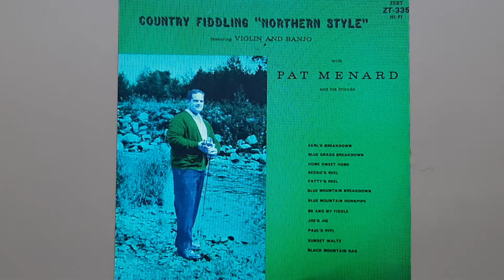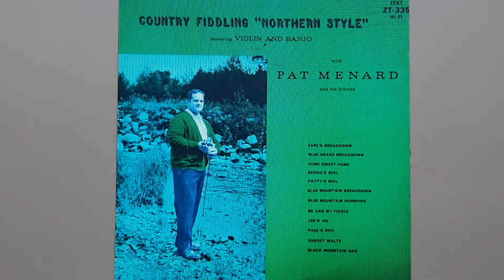Black Mountain Rag-Pat Ménard-Country Fiddling Northern Style